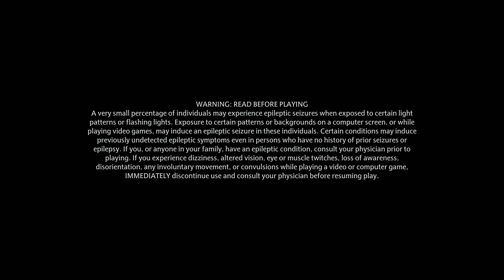EARLY ACCESS | Hogwarts Legacy | Part I | Ancient Magic | LAUNCH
The Prologue of Hogwarts Legacy! | February 7, 2022
PC EARLY ACCESS

1890

A New Fifth Year Student is admitted to Hogwarts School of Witchcraft and Wizardry for the first time in ages, accompanied by Professor Fig, under Headmaster Phineas Nigellus Black.

MarxAthium